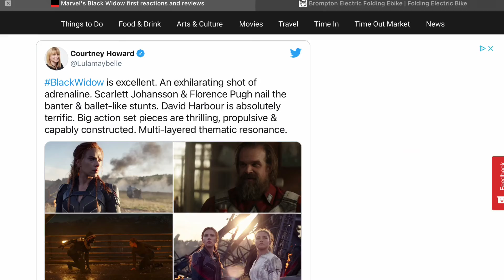Red Guardian & Iron Maiden EXPLAINED ( BLACK WIDOW MOVIE )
RED GUARDIAN PLAYED BY DAVID HARBOUR AND MELINA VOSTOKOFF PLAYED BY RACHEL WEISZ ARE STARRING IN THE NEW BLACK WIDOW MOVIE  AS NEW ADDITIONS TO THE MCU AND MARVEL PHASE 4 ! ALOT HAS BEEN SAID ABOUT DAVID HARBOURS RED GUARDIAN , WHILE NOT MUCH HAS BEEN SAID ABOUT RACHEL WEISZ MELINA VOSTOKOFF . IN THIS VIDEO ILL EXPLAIN WHATS GOING ON WITH THESE 2 CHARACTERS IN THE BLACK WIDOW MOVIE AND WHAT REVIEWERS ARE SAYING ABOUT THEM IN THE FILM .